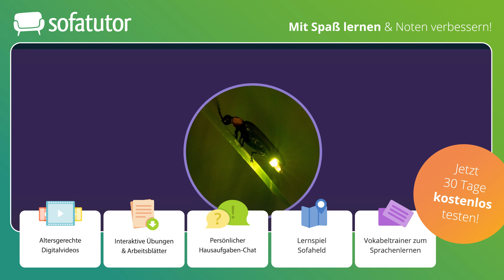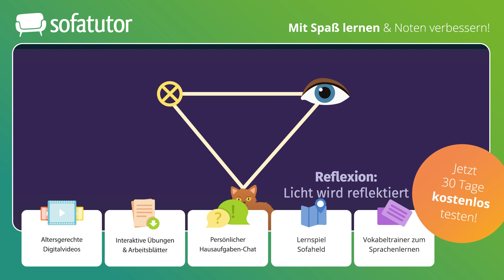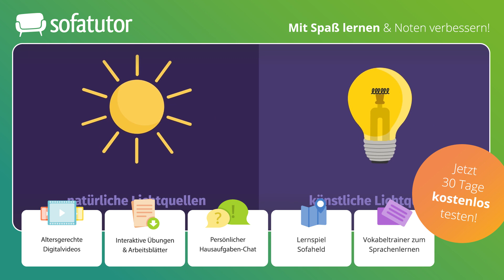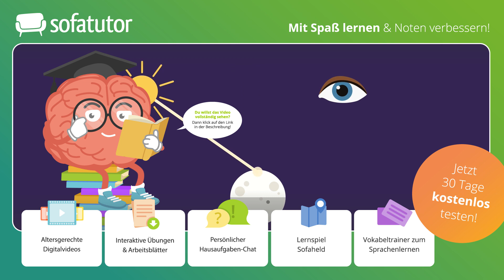Lichtquellen und Lichtempfänger einfach erklärt – Physik 5. - 8. Klasse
Alles zur Thematik Lichtquellen Und Lichtempfänger schnell und einfach erklärt!